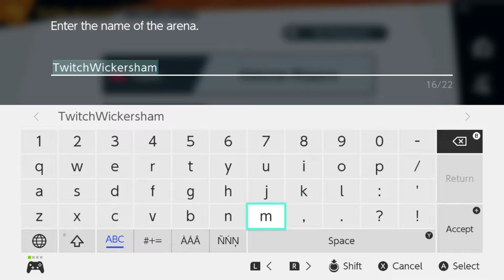Minecraft With Friends | Smash Ultimate 10/16/20 [Xelrog/Wickersham]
Xelrog streams Super Smash Bros. Ultimate for the Nintendo Switch live on Twitch with Wickersham Leader (AKA Nick). It's a co-stream! Minecraft is a game best enjoyed with friends, right?